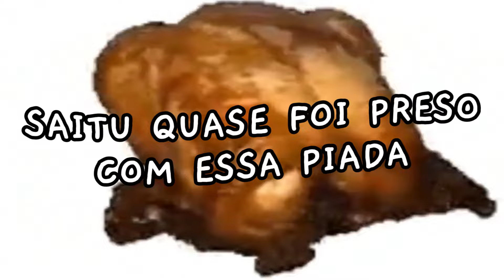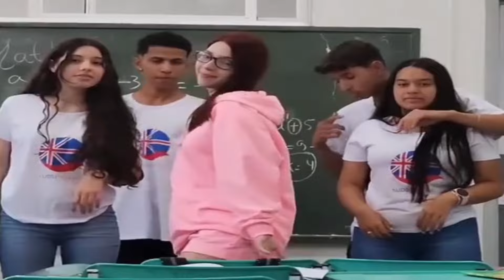ESCOLAS publicas no BRASIL KKKKKKKK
Comenta alguma coisa ae